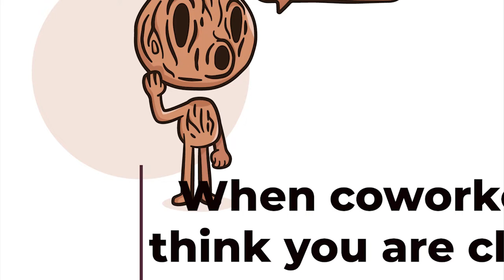If Woodman worked in an office | Clips from Hilda — Season 1 & 2